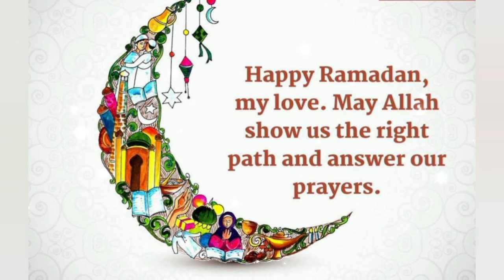Happy Eid Mubarak Dp | Ramazan Mubarak Whatsapp Dps | Islamic Dp Wallpaper Images | Whatsapp Dpz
Happy Ramadan Mubarak Dp | Ramazan Mubarak Whatsapp Dps | Islamic Dp Wallpaper Images | Whatsapp Dpz